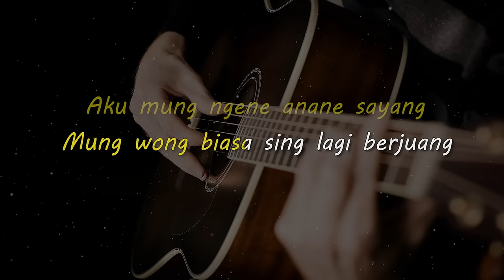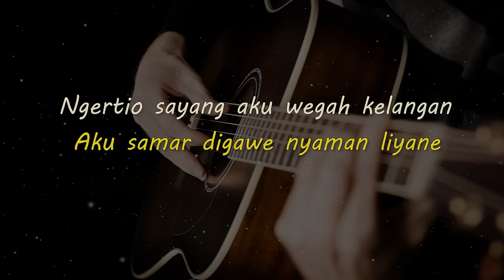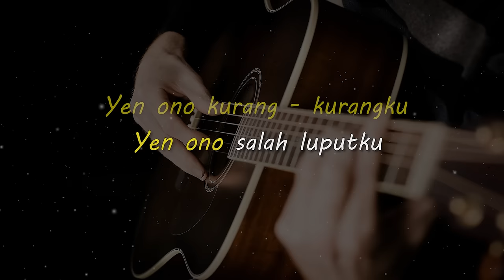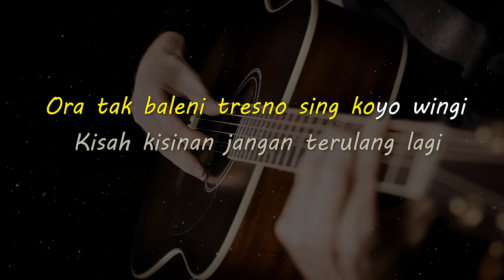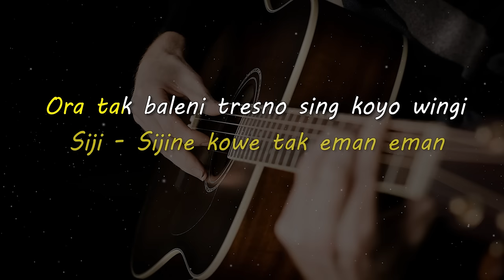SAMAR // MASDDDHO // KARAOKE GITAR AKUSTIK NADA COWO ( MALE )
Lirik

Aku mung ngene anane sayang
Mung wong biasa sing lagi berjuang
Ngadepi kahanan ati sing sering kelaran
Bola - bali mung di nggo dolanan

Yen ono kurang - kurangku
Yen ono salah luputku
Ngomongo terus terang sayangku
Ojo mok pendem dewe
Ojo sambat rono rene
Aku samar digawe nyaman liyane

Ngertio sayang aku wegah kelangan
Siji - Sijine kowe tak eman eman
Ora tak baleni tresno sing koyo wingi
Kisah kisinan jangan terulang lagi

Matursuwun.